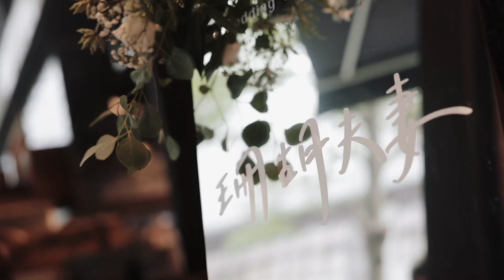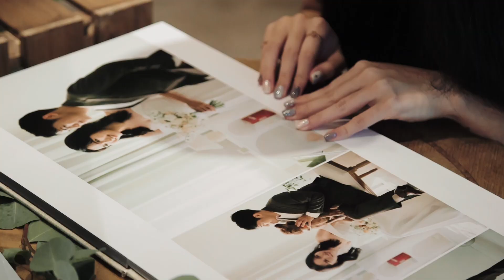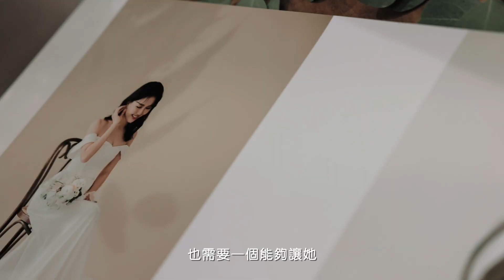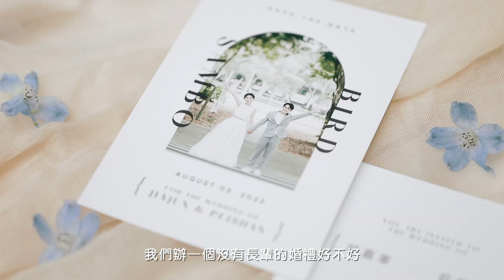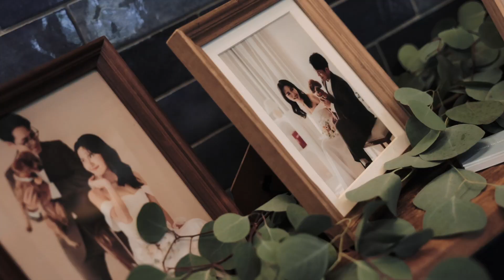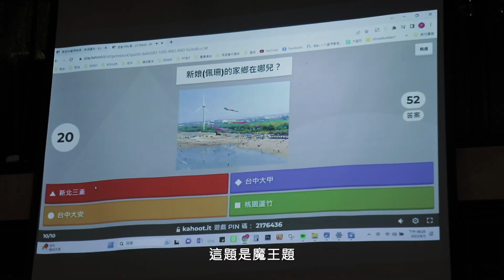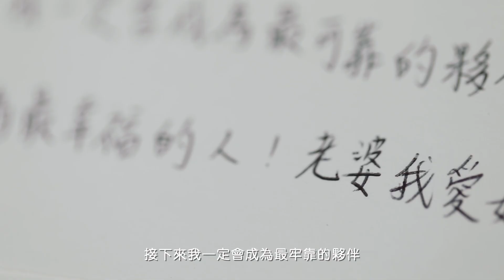【 婚禮錄影 】Bird & Sambo Wedding Story @GUMGUM Beer & Wings 雞翅酒吧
［ 78th studio presents Wedding Story / 純晚宴精華mv ]

來辦一場沒有長輩的婚禮吧🥰
Bird & Sambo愛情長跑多年的默契
不管是辦一場瘋狂的派對婚禮
或是進入柴米油鹽的婚姻
都難不倒他們的～
Photographer
艾文影像 婚禮 / 婚紗
Makeup
Maggie
Floral Design
Lisa L｜Wedding and Event 婚禮・派對
Venue
Gumgum Beer & Wings 雞翅啤酒吧